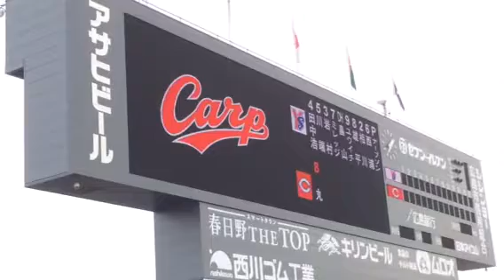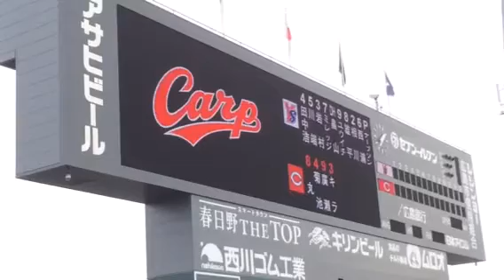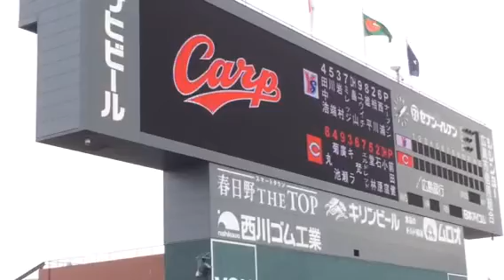2014/3/9 広島 対 ヤクルト carp スタメン発表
2014初陣！